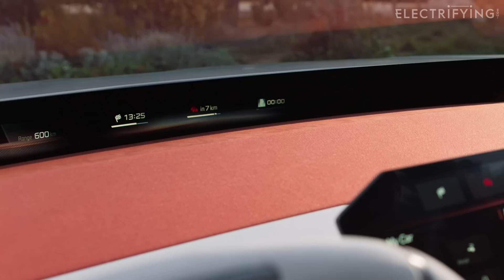FIRST LOOK: BMW Neue Klasse X: we go inside the new iX3! | Electrifying.com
The Neue Klasse - it’s a new concept, but not a new name. That first honour belongs to a mid-sized sedan from 1962 that pioneered a whole new design direction for BMW, along with new technology. Which is exactly what this car is doing. Now we first saw the ‘Vision Neue Klasse’ at the back end of 2023 and that car, along with this SUV shaped one, showcase all the elements that will define new BMWs from next year onwards.

Eventually, at least six new BMW models will be based on the hardware showcased in the concept we saw next year. Even our rudimentary German can work out that ‘neue klasse’  translates to ‘new class’, and the ‘X’ well that's because it sets the scene for the new direction of all of BMW’s future  X SUV-shaped cars - of which 12 million have been sold around the world.

This might officially be a ‘concept car’ but, in reality it’s very close - and we mean VERY close - to what the next generation iX3 will become.

One of the key parts of any electric car is the battery and powering all Neue Klasse models, including this one, will be a new battery which has also been developed in-house, it comes with liquid cooled cells and while it does contain more nickel, it has less of the contentious mineral cobalt compared to battery in use today.  Also developed in-house are bespoke BMW motors and while the standard models are expected to use a single, rear-mounted electric motor up to four motors could potentially be used.

That ‘Heart of Joy’ super computer will electronically control the motors and their throttle repose which BMW claim will help them deliver the driving character its customers want. All of which bodes well for the future of electric ‘M’ cars - including a rumoured four-wheel-drive iX3 M60 flagship due in 2026.

BMW says this plan will give more driving range and a shift from the 400 volt electric architecture currently used in BMWs electric cars to a more advanced 800V system - menas that the battery should also charge 30% faster than the unit it replaces. Based on current figures that could mean 500 miles between charging is possible, and all the Neue Klasse models are expected to support DC charging of up to 350kW, potentially giving charging times of 10-80% in just 12 minutes. How are they managing that? Well, in BMW’s own words it’s not only the electric motor that contributes to efficiency. It’s the entire system – all the components, along with elements like weight, aerodynamics and rolling resistance.

Join Ginny as she takes a close look around the Vision Neue Klasse X. Are you a fan? Is BMW heading in the right direction?

Electrifying.com is the UK’s leading car electric car news and review site. Founded by Ginny Buckley, we are the go-to site for the latest developments in the world of electric cars and the latest reviews of the newest models. Our site is packed with advice and information written in plain english for those looking to make the switch or wanting to find out more about the world of electric cars.

Our reviews are written by some of the most experienced reviewers in the business and will even help you find the perfect new or used car.

Sign up to our email newsletter for a monthly round-up of all our electric car news, reviews and advice